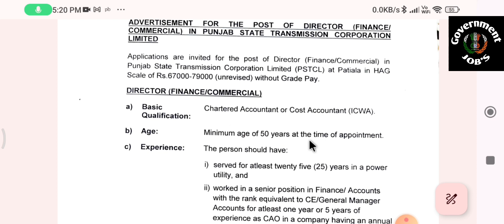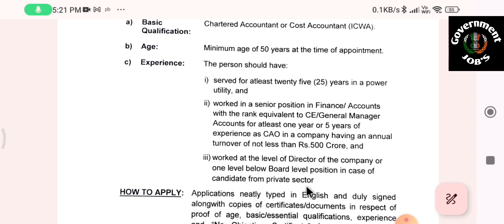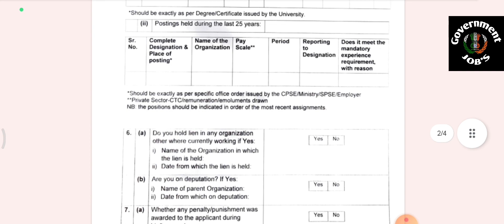PUNJAB STATE TRANSMISSION CORPORATION LTD out Vacancy Post of DIRECTOR (FINANCE/COMMERCIAL)